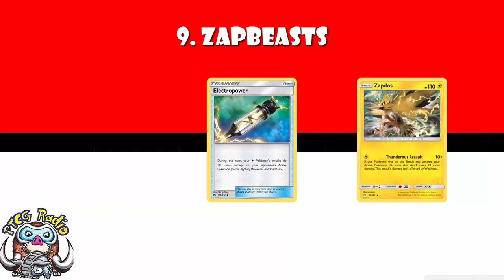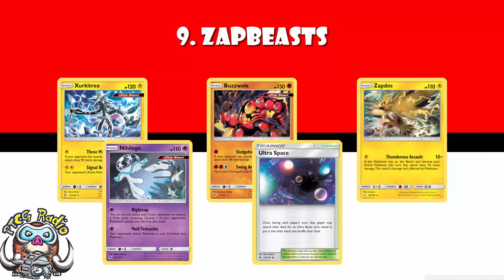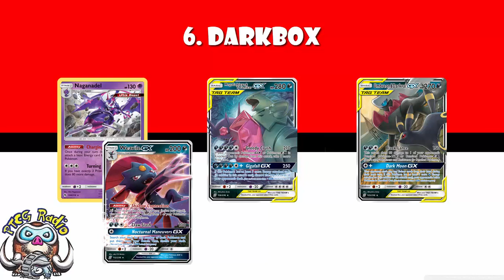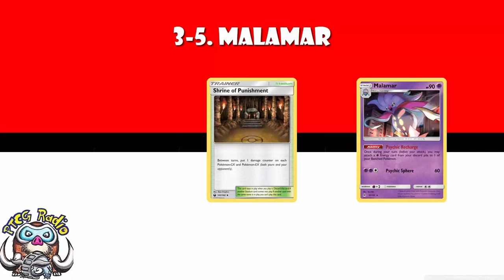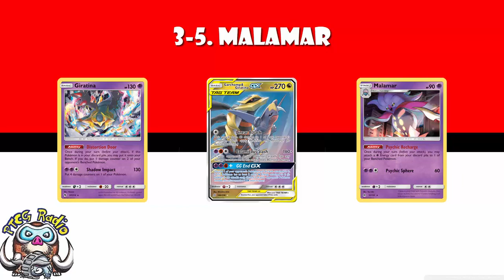10 Pokemon Decks That Could Win the World Championships! (TCG 2019)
The Pokemon TCG World Championships kicks off this weekend, so let’s take a look at the top contenders. Come see!